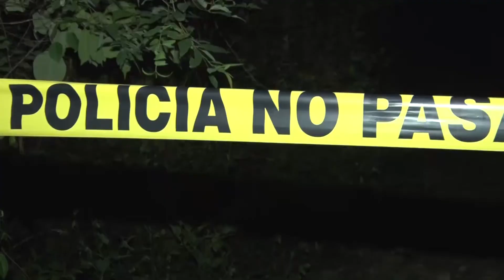CUATRO PANDILLEROS PERDIERON LA VIDA DURANTE ENFRENTAMIENTO CONTRA LA PNC